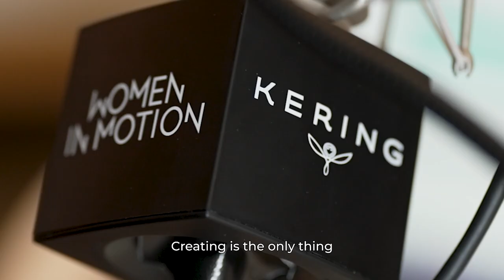WOMEN IN MOTION 2023 - Highlights - KERING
Clap de fin - It’s a wrap for our program at the 76th edition of the Festival de Cannes

On Sunday 21st of May, Francois-Henri Pinault hosted the Women In Motion Awards dinner with the Festival de Cannes’ new President Iris Knobloch, alongside its Director Thierry Frémaux.
They honored the 2023 Emerging Talent awardee, Swiss director Carmen Jaquier, a promising storyteller, moving the needle on representation.
The 2023 Women In Motion Award was given to the Malaysian-born actress and producer of international renown, Michelle Yeoh, who delivered a powerful speech, as she shared : “ For every woman breaking out of every box she had been placed in, I am holding the door open for you. We will never let it be closed again.”

We were also delighted to host our live Women In Motion Talks featuring Cate Blanchett, Eva Longoria with Stacy L. Smith, Katie Holmes, Lily Gladstone, Jeremy O. Harris, Philippine Leroy Beaulieu, Jeanne Herry and our Podcast series, giving a platform to shine a light on women in the arts and culture.

Watch the highlights of this edition and see you next year!